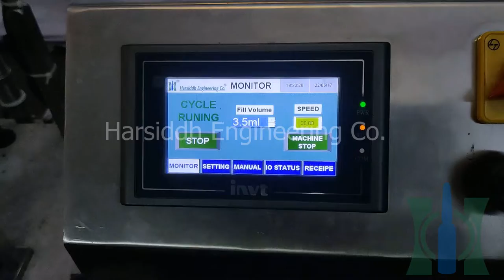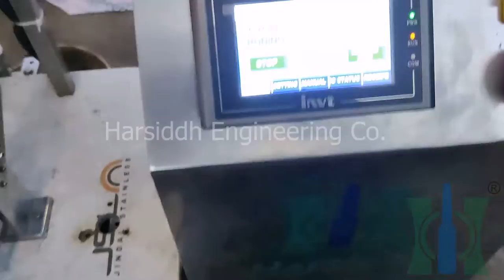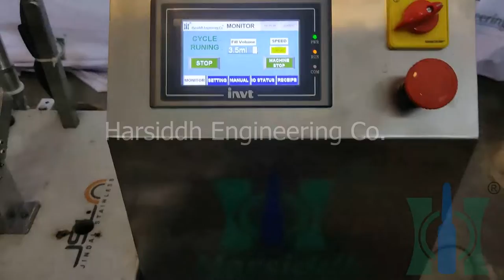Onion Skin Tube Filling And Sealing Machine, Onion Skin Tube Filler Sealer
Harsiddh Engineering Co. manufacturer and exporter of machinery for Pharmaceutical, Food, Cosmetics And Agro Chemical Industries.